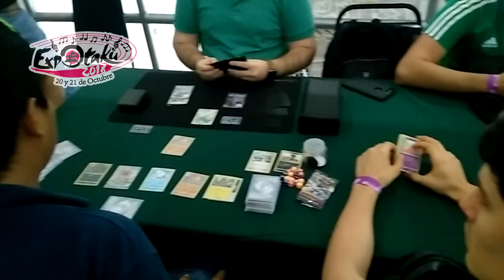NANAMI YUSUKI TE INVITA A EXPOTAKU 20 Y 21OCTUBRE 2018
Una invitacion por parte de NAnami Yusiki (intepretada por Nuestra Ganadora del concurso Voz Nanami: Samantha Ruiz) para que no te pierdas de Expotaku 20 y 21 de Octubre en Salon Candiles 3 y 4 en Villahermosa. Con invitados, concursos, actidades, bailes, fotografia, zona comida, expositores, talleres y mucho mas!